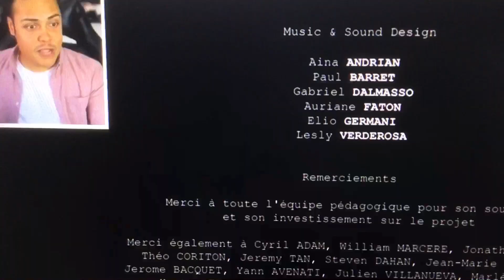messyourself’s reaction to maurice falling (long version)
I love you king julien, also originally recorded on november twenty ninth 2021, and clip from the most sad animations that will make you cry (reacting to animations) :)